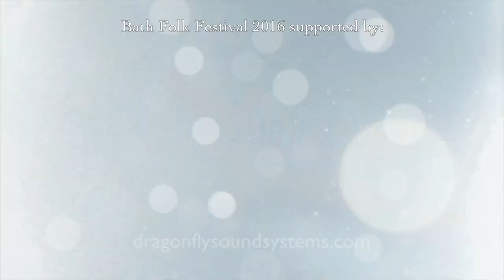Damian Clarke - Million to One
Damian performs his own song 'Million to One' in heat 3 of the Bath Folk Festival New Shoots Competition.